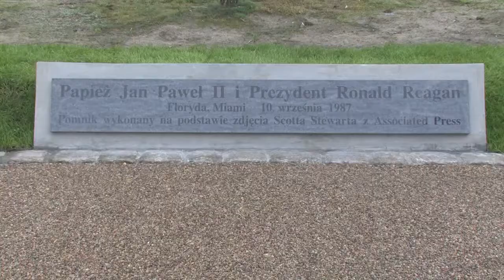Pomnik Jana Pawła II i Ronalda Reagana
Odsłoniecie pomnika spacerujących wspólnie Jana Pawła II i Ronalda Reagana. Monument został ustawiony na gdańskim Przymorzu w parku imienia byłego Prezydenta USA. Powstał na podstawie zdjęcia wykonanego we wrześniu 1987 roku przez Scotta Stewarda z agencji fotograficznej Associated Press